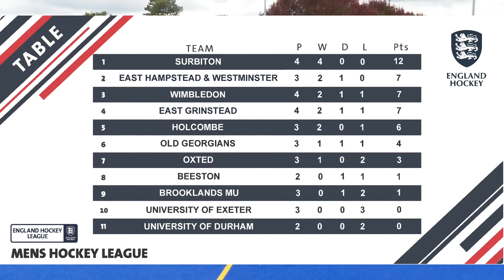LIVE | Old Georgians v University of Exeter | Men's Premier Division